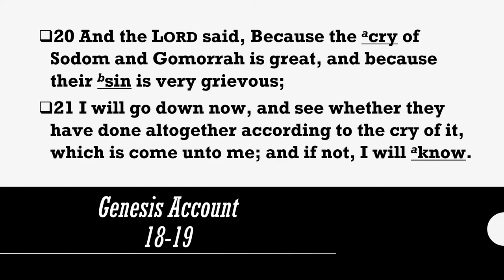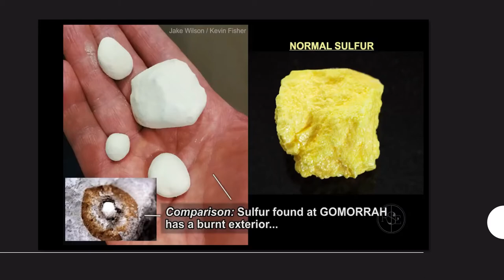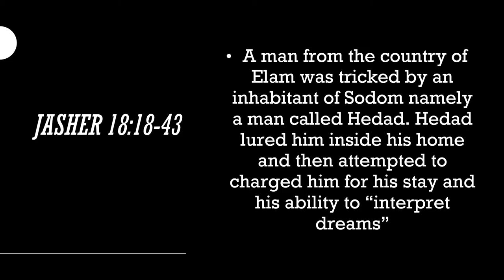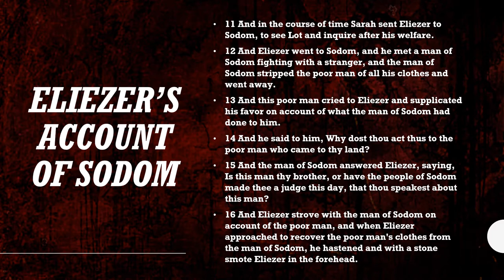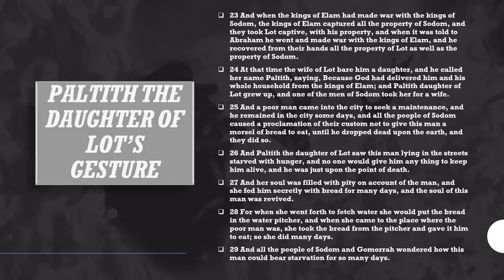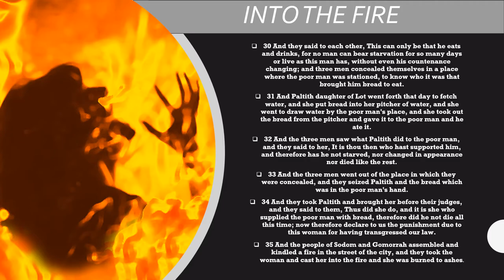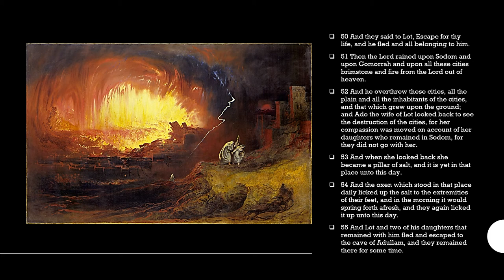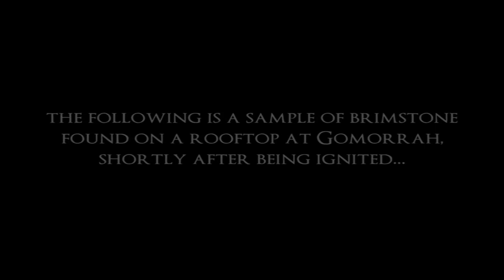Sodom and Gomorrah (Book of Jasher)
We've all seen in the Genesis account of Sodom and Gomorrah how wicked these cities were. Yet we've never asked ourselves the various reasons why they were destroyed. In this video we will follow the path to discover the atrocities the inhabitants committed to provoke Elohim.